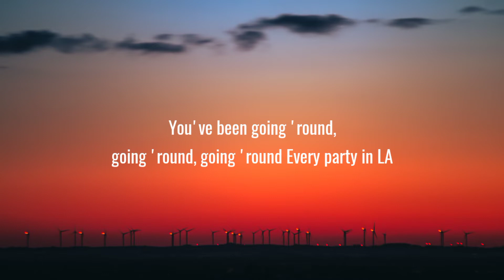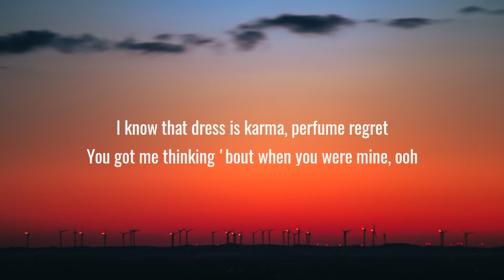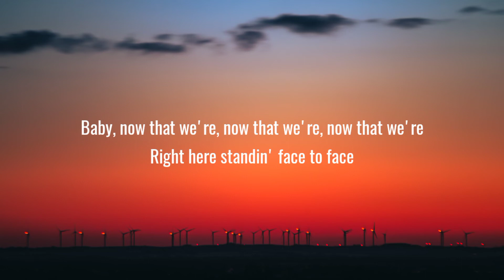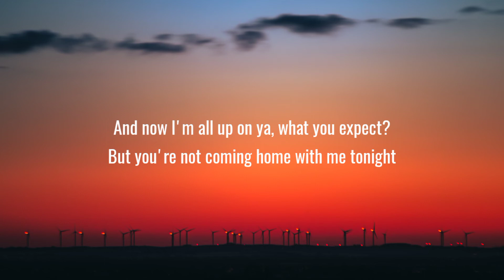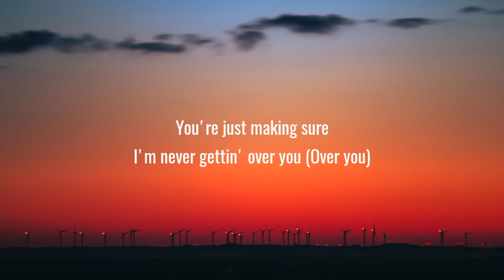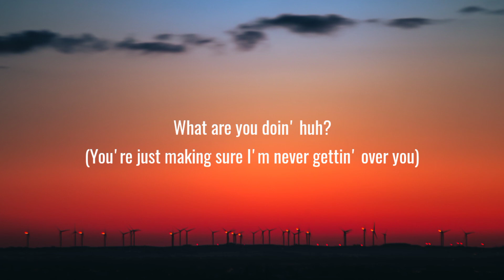Charlie Puth - Attention (Lyrics)